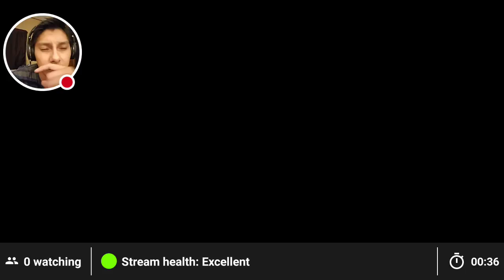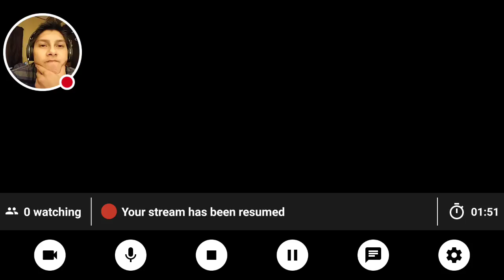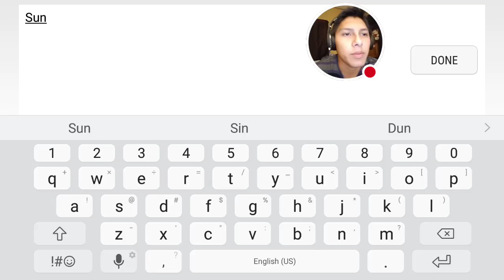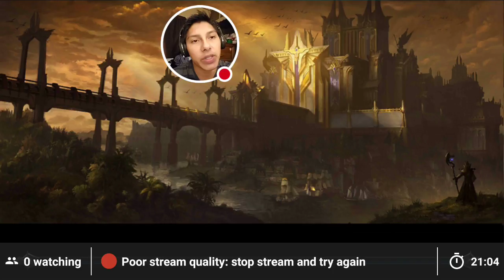NEVAEH Lets Play: This is MMORPG?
so I did not decided to download a game and I have no idea what it actually is about so I'm about to play it but I don't even know what it's about so I guess watch the video but just tell me what it's about if you know what about your going to find out together anyways what are you doing watching the video while while you're down here why don't you like to put like the